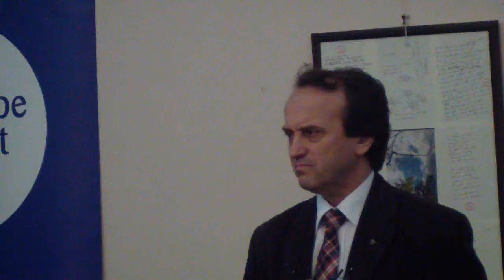Mircea A Diaconu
Ziua Mondială a Poeziei 2017 la Memorialul Ipotești